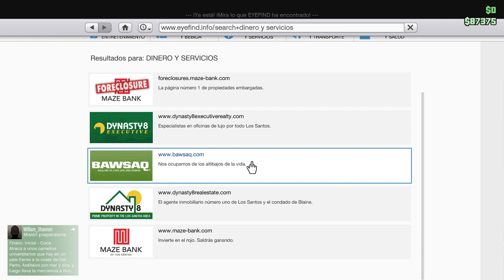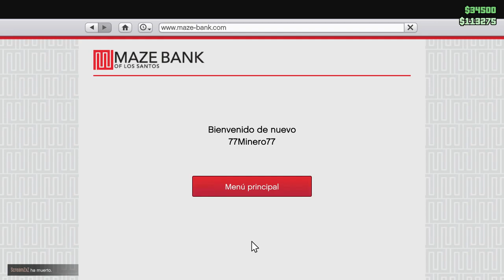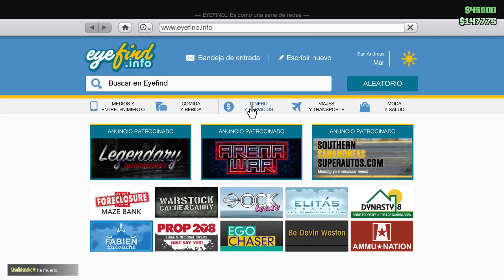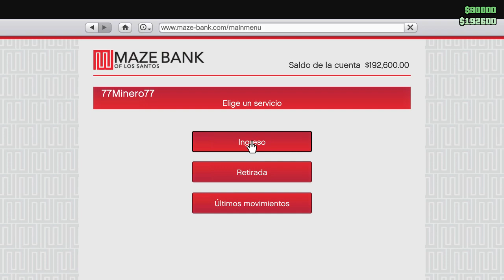GTA V Online - ep.10 - Hackers de principio a Fin